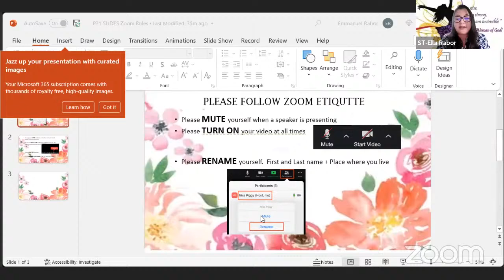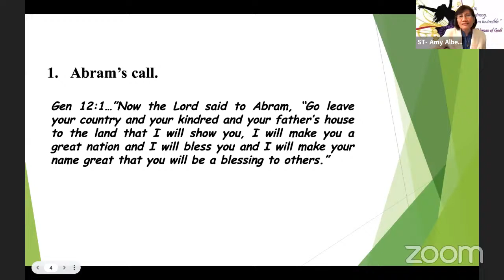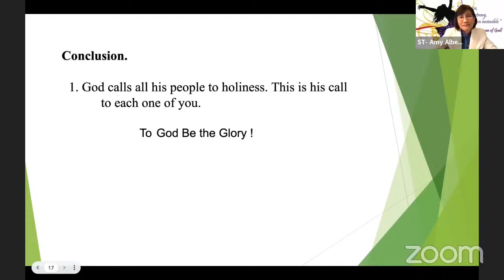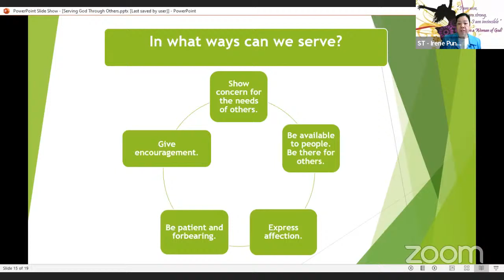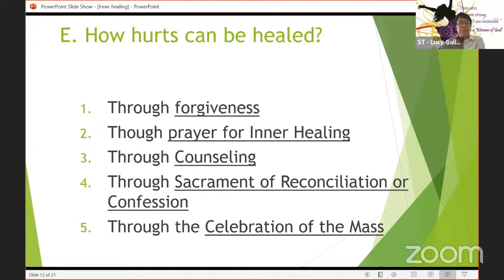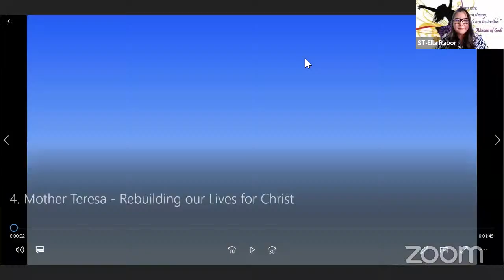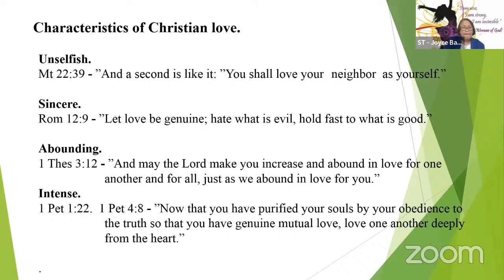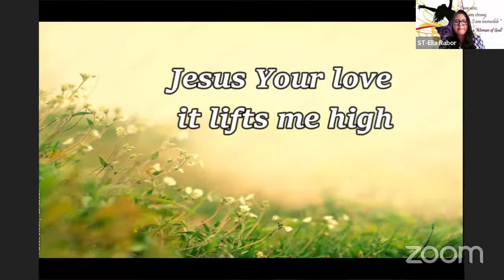I Am A Woman of God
Missionary Families of Christ USA - Handmaids